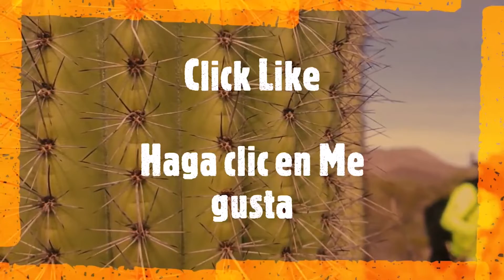Aguilas del Desierto - Busqueda - Otay Mountains - Part 1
Más información a continuación.

Send check or money order to:
Aguilas del Desierto

Nonprofit Organization 501c3